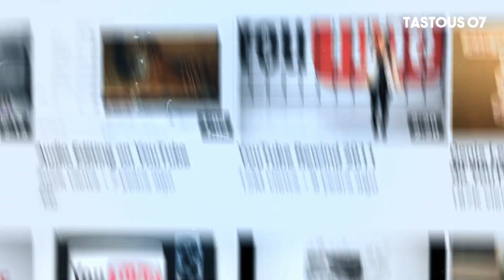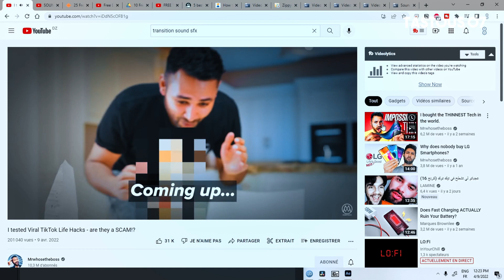Tiktok vs Youtube | التيك توك يستولي على اليوتوب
00:00 - مقدمة
00:32 - البداية مع انستاغرام
01:13 - تجربة التيك توك كصانع محتوى
01:44 - صعوبة اليوتوب مقابل التيكيتوك
01:54 - فضائح التيكتوك
02:26 - كيف تحذف الفظائح من التيك توك
02:42 - كيف عمل اليوتوب ضد التيك توك
03:26 - الاختلاف الجوهري بين اليوتوب و التيك توك
03:56 - كيفية عرض الفيديوهات
04:33 - مقاطع التيك توك صغيرة و مسلية
05:14 - كسب شهرة بسرعة على تيك توك
06:16 - البحث عن الشهرة
06:31 - محاولات الفاشلة من اليوتوب للعودة
06:48 - شكرا على مشاهدة

◀ الاغاني المستعملة في الفيديو هي من مصدر سمح لي باستعمال الكامل لها

Tastous07